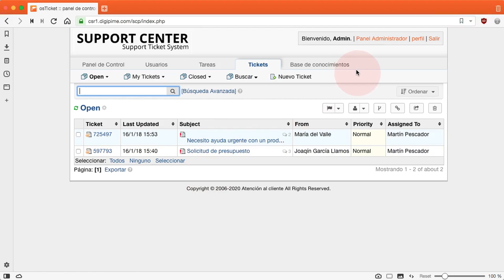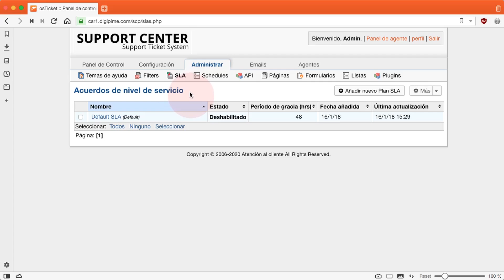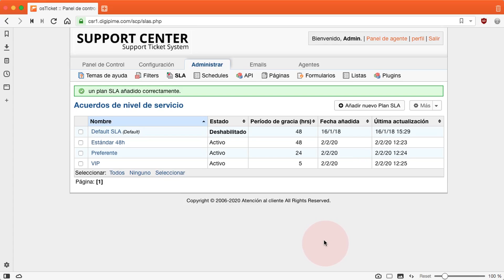Osticket v 1.11+ - Niveles de servicio (SLA), gestión de tiempos de respuesta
Buenas prácticas con osTicket v 1.11 y superiores. Vídeos de ayuda rápida de Digipime.

En este vídeo aprenderemos a establecer niveles de servicio SLA, es decir configurar la vigencia temporal de los tickets de nuestro Helpdesk, en función de nuestros estándares de atención al cliente, soporte técnico, etc. en periodos tipo 48h, 24h... Estos SLA permiten que el sistema nos alerte cuando estamos sobrepasando los tiempos de respuesta máximos predefinidos, con la finalidad de controlar la calidad de la atención a nuestros usuarios.